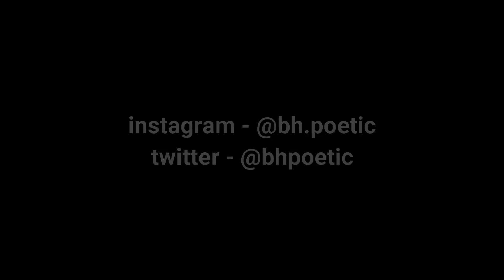I do all of this on a controller..